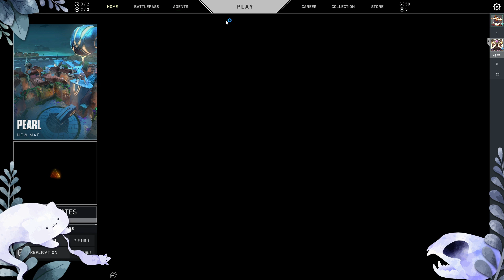Highlight: Get that booty